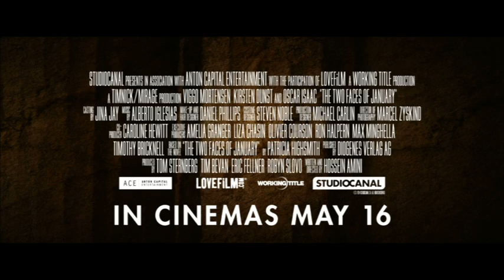The Two Faces of January international trailer